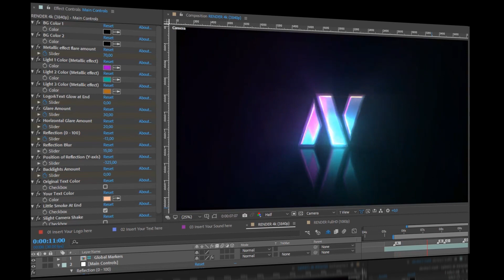Shiny Metal Logo | After Effects Template